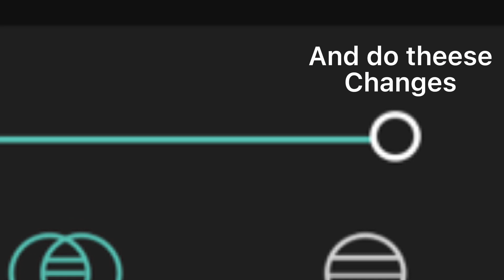How to make a preppy filter with ONLY cap cut||dimistavikos